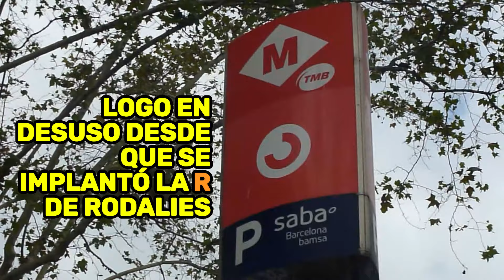RODALIES RENFE. Estación PLAÇA DE CATALUNYA. Trenes líneas R1, R3, R4, R12, RG1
La estación PLAÇA DE CATALUNYA de RODALIES RENFE es un intercambiador. Tiene enlace con Ferrocarrils de la Generalitat, Metro L1 y L3, autobuses y taxi. Efectúan parada trenes de las siguientes líneas:
R1 L'Hospitalet de Llobregat a Mataró, Maçanet-Massanes
R3 L'Hospitalet de Llobregat a Vic, Puigcerdà, La Tor de Querol
R4 Manresa/Terrassa a Martorell, Vilafranca del Penedès, Sant Vicenç de Calders
R12 L'Hospitalet de Llobregat a Lleida Pirineus
RG1 L'Hospitalet de Llobregat a Figueres, Portbou
PLAÇA DE CATALUNYA es una estación habitualmente muy concurrida.
VÍDEO GRABADO EL 18/09/2024
CAPÍTULOS
00:00 Los trenes
06:21 El Metro
07:28 Vestíbulo y accesos
07:58 Reliquia